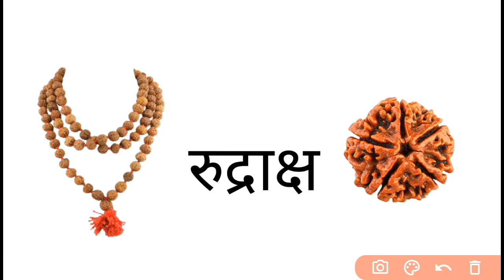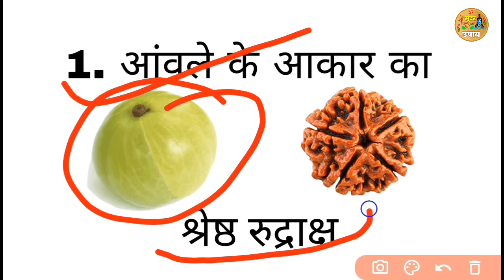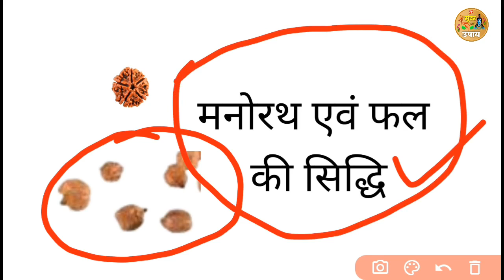किस आकार का रुद्राक्ष सबसे ज्यादा लाभ देता है जानिए प्रदीप मिश्रा जी से | Pradeep Mishra Ji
Aaj ke is video me Pradeep Ji Mishra Dwara btaye gye Rudraksh ke sahi aakar aur fal ke baare samjhaya gya hai. Toh suniye is upay ko aur apne jeevan me sukh shanti laaiye.